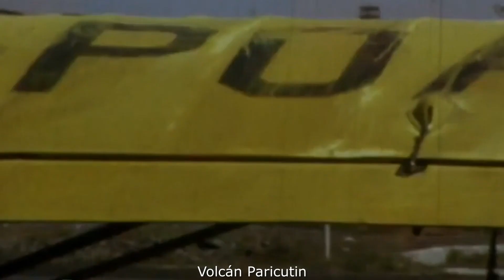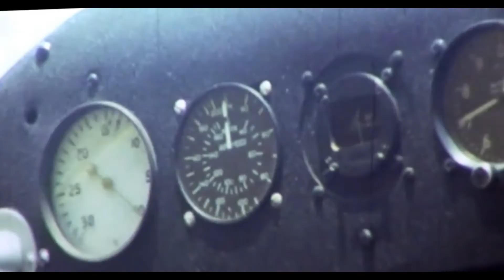Aventuras de Vuelo de 1973 a 1977